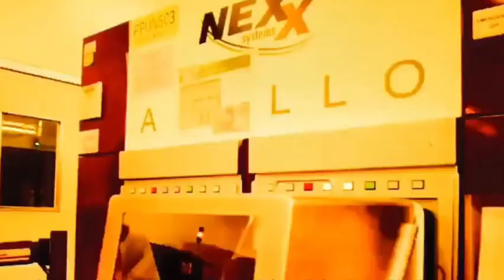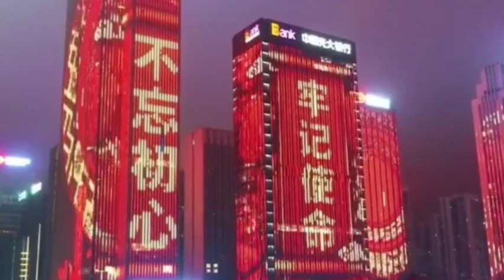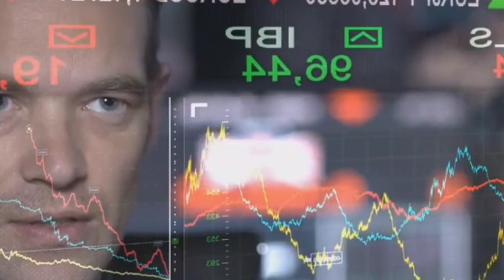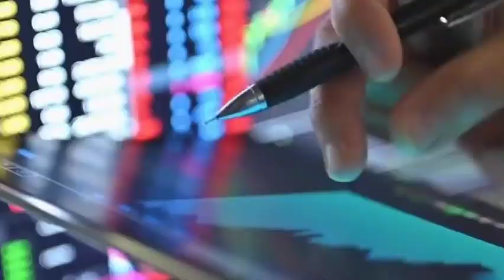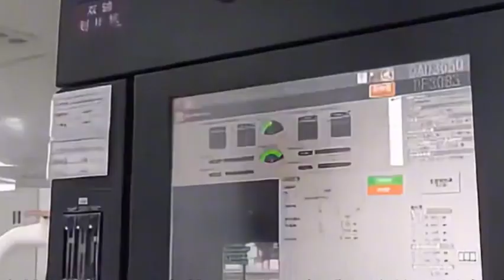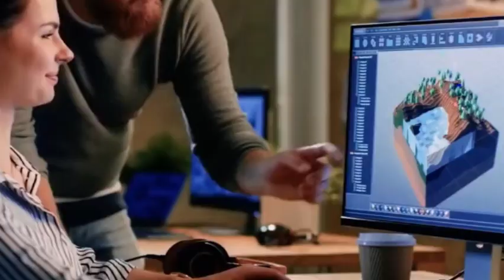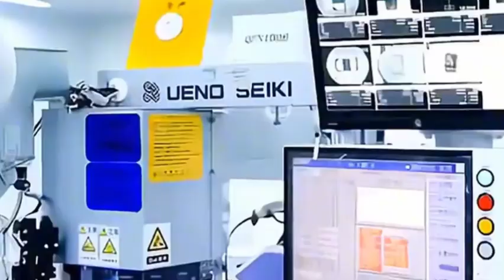Ignoring the US restrictions, ASML will not stop supplying lithography machines to China.